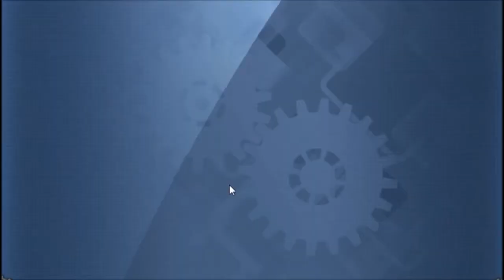E2 is also Hell of a Ride~ XD | Warship Girls R 3-Year Anniversary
Wooo! That was hell of a ride too. E2, it was fun. Though I kinda still a bit salty that we couldn't beat the boss ourselves... but it was a good run. Well played, developers lolz

Or